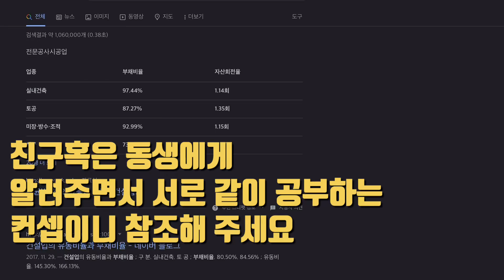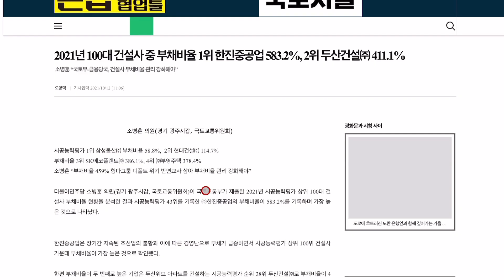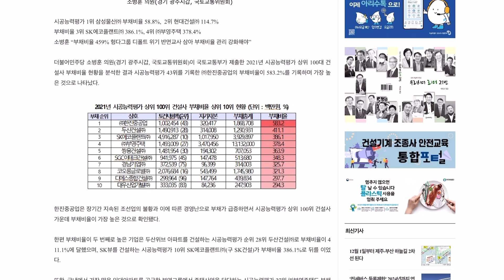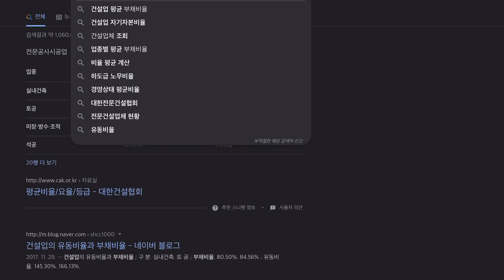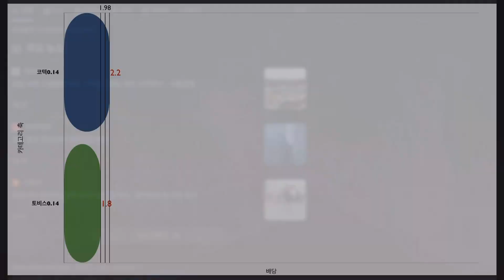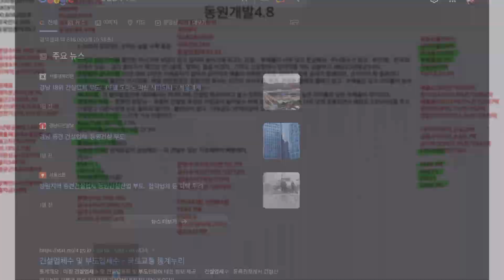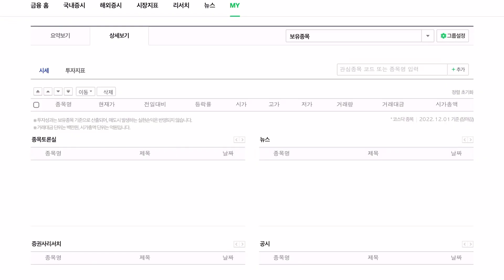건설업에 투자할려면 이회사지~